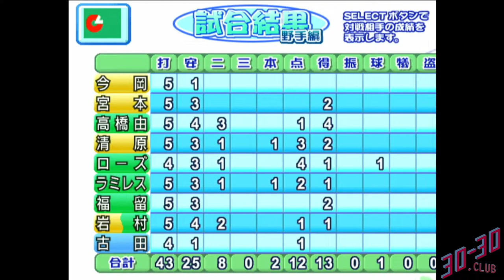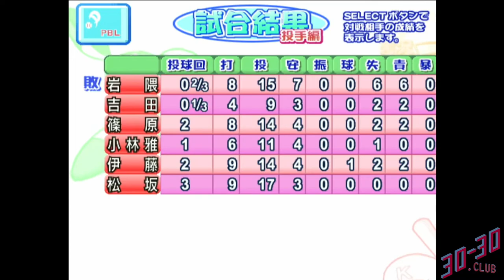Jikkyou Powerful Pro Yakyuu 11 (PS2) - Gameplay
A full game of Jikkyou Powerful Pro Yakyuu 11, a 2004 baseball video game by Konami. Central League All-Stars vs. Pacific League All-Stars.